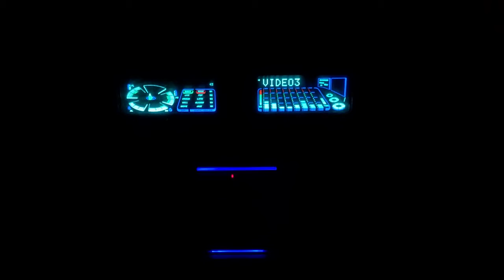Aiwa XA-A1000 screen! So cool!